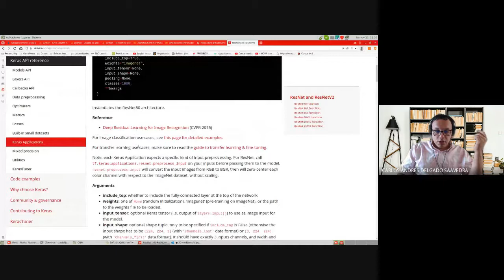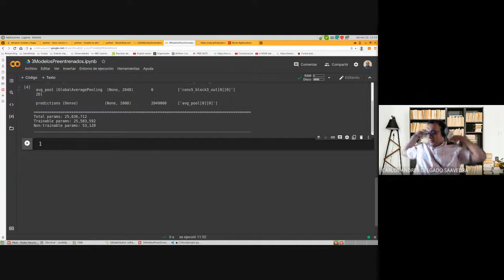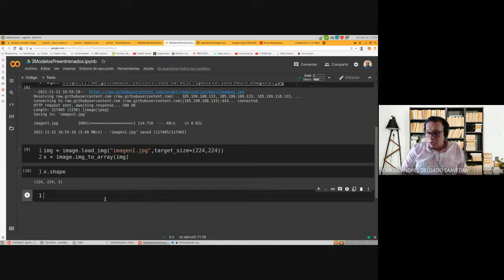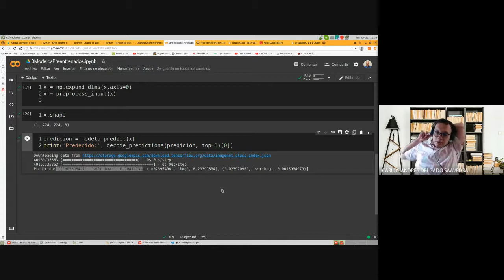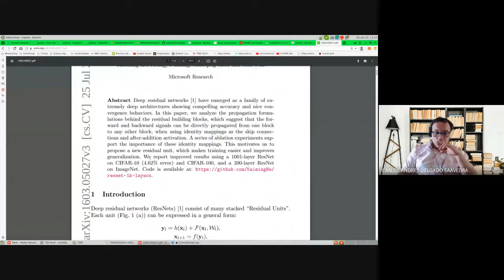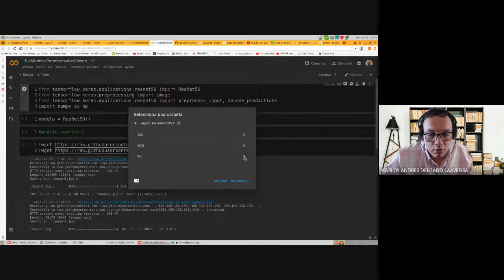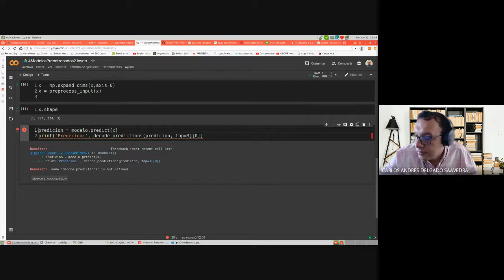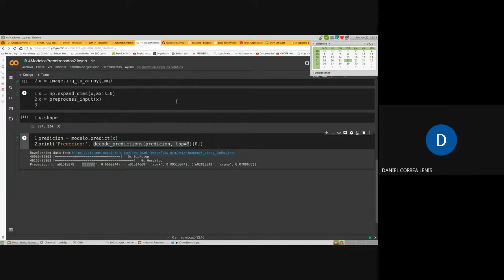23 Redes Neuronales Clase 12b CNN Ejemplos I